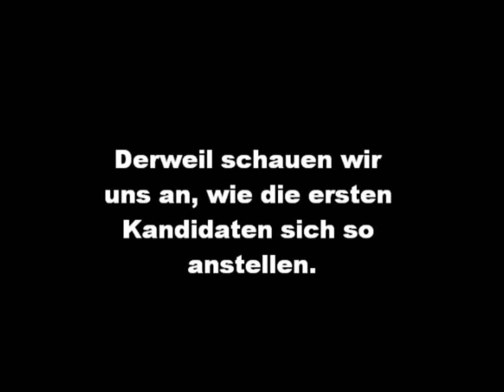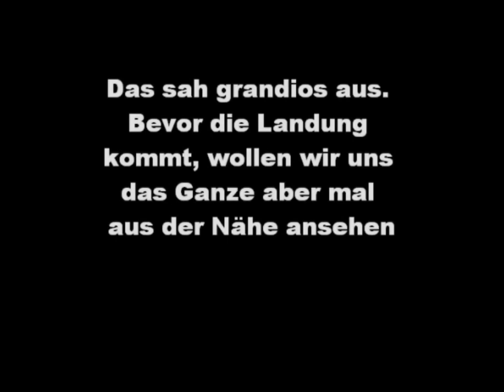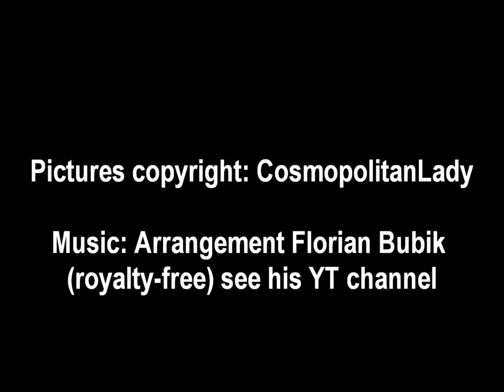Bungee-Sprung mit Eintauchen bungee-Jump with Dip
Details eines Bungee-Sprungs mit Eintauchen in Duisburg an der Wedau von Jochen Schweizer. Großer Spaß!
Bungee-Jump with dip-in by Jochen Schweizer in Duisburg Wedau. Great fun !